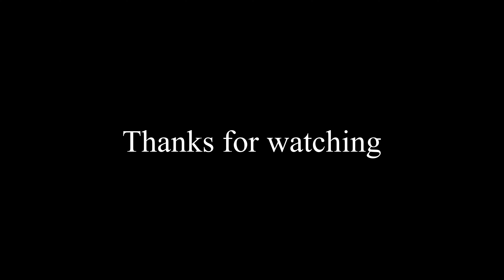P-51D-5 Mustang 1/48 Eduard (photo gallery)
This movie shows the scale model that I built.